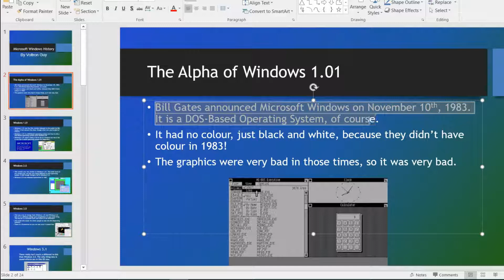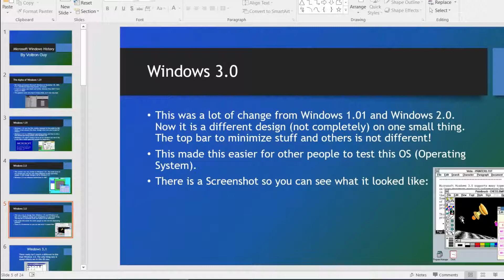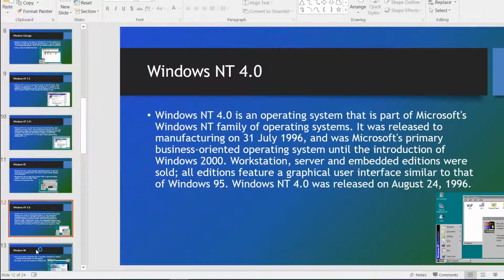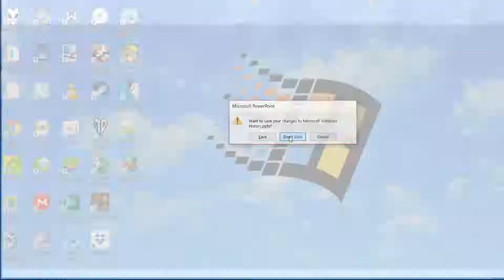Microsoft Windows History (Reupload from Voltron Guy Computing)